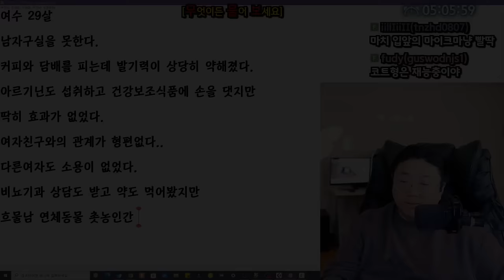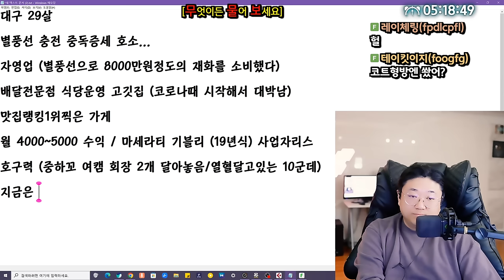정신좀 차려라 이친구야 (24.11.07-4)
0:00 전화데이트 무물보 시작
0:50 96,98 거르는 이유
2:19 미래가 막막한 33살
14:45 발기력이 후달리는 흐물남 29살
20:43 층간소음 때문에 힘든 25살
24:40 ★별풍선 중독남 29살
48:44 ★코인 도파민 중독남 25살
1:06:04 ★BJ였었던 영정남 35살

[음원출처]